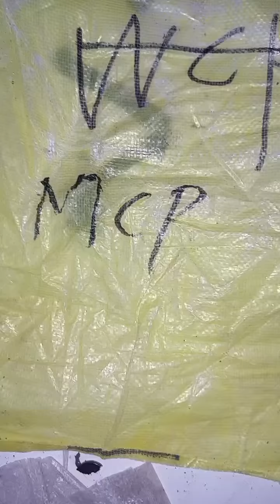MCP(MGA) (مردانہ پینٹ) 80 kg bundle (price :6000) Rabta 03456073705